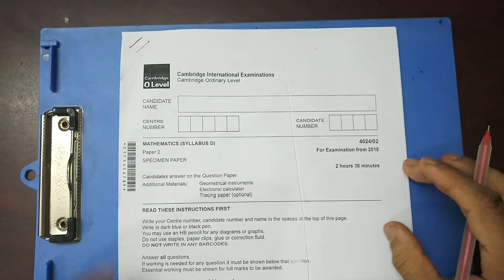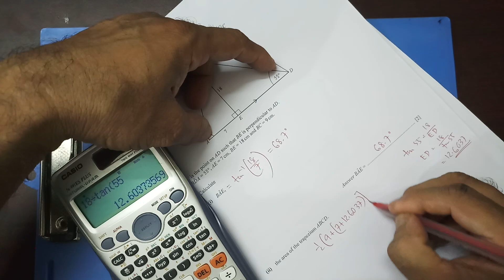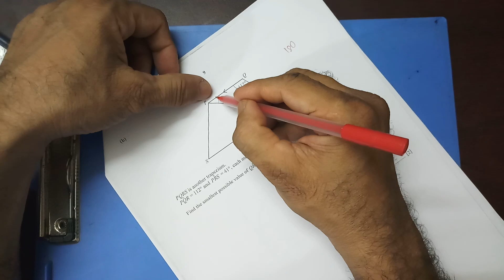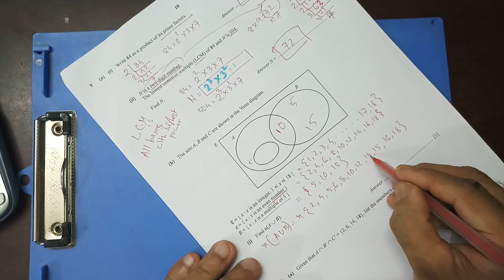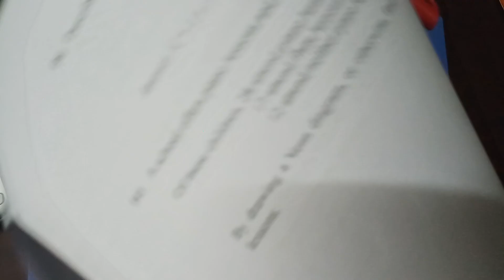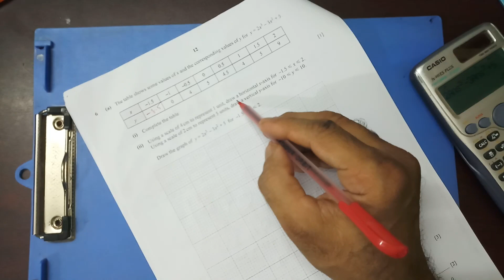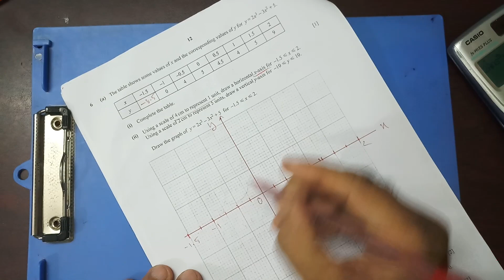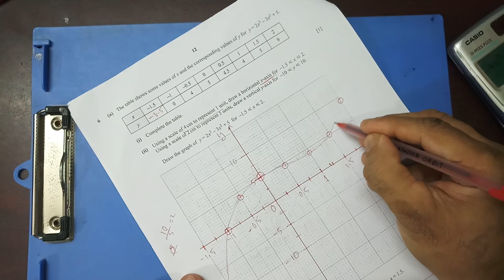O-Level Marh D QP Solution : 4024/Specimen Paper - 02/2018/ Q - 4 to 6 (2 of 3)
Not only SOLUTION but EXPLANATION as well.
As an O-Level candidate, this video is what you were longing for so long. The solution of Question paper (O-Level Exams) right before your eyes with explanation.
The second of the three videos of this series. At the end of each video, the link of other two videos are given. Easy to understand.
O-Level Mathematics